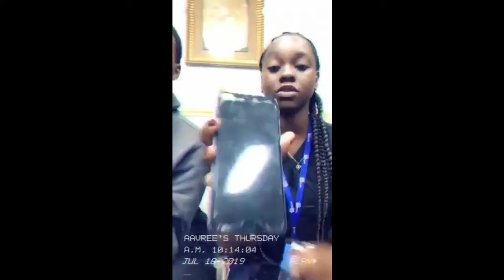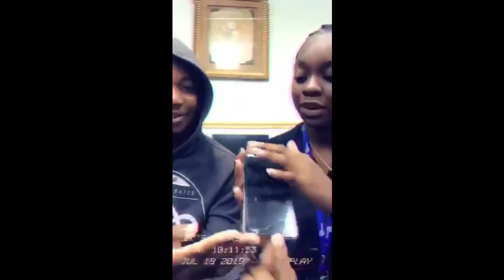Vlog July 23 🤣🤟🏾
First comment get one gal